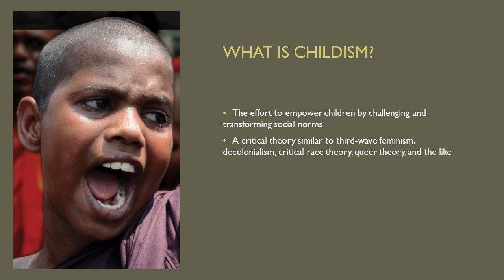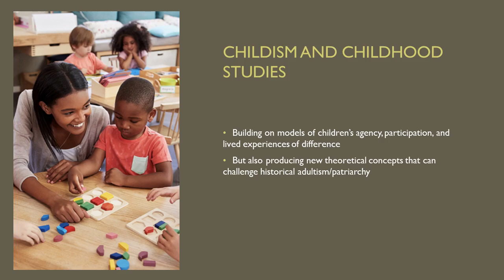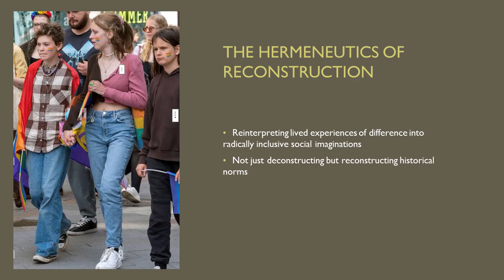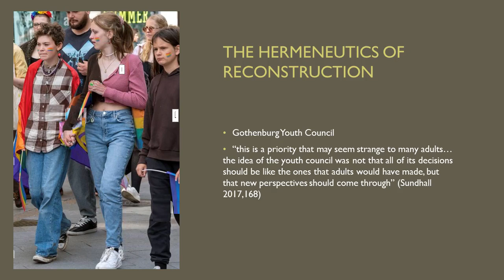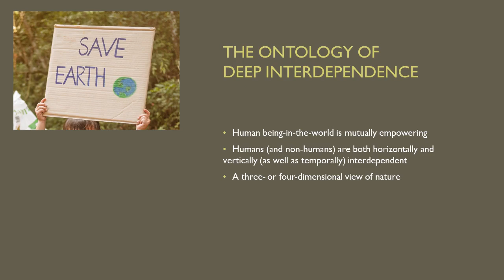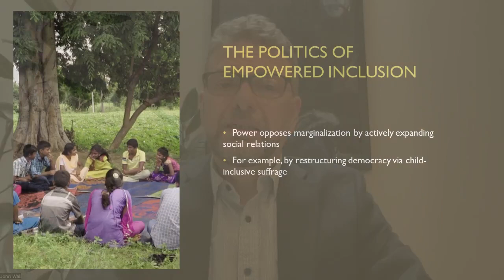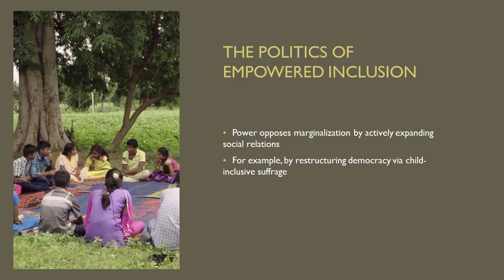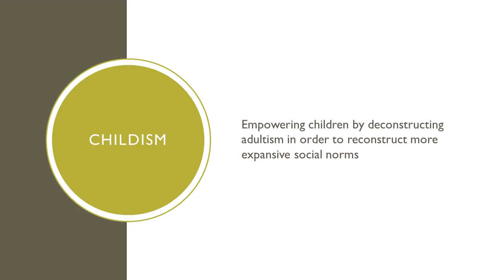What is Childism? (with Prof John Wall)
In this session of the Children in Theory series, Prof John Wall introduces childism as a theoretical method, and focuses on exploring the value and necessity of developing a critical model based on the agency and experience of childhood, similar to those of decolonial theory, critical race theory, or third-wave feminism.

Wall, J. (2023). What is Childism? In N. Brando, D. Lawson and H. Stalford (eds.) Children in Theory: Theoretical Methods and Approaches to the Study of Childhood.  Online Masterclass Series. University of Liverpool.